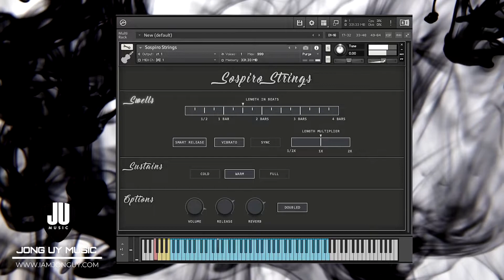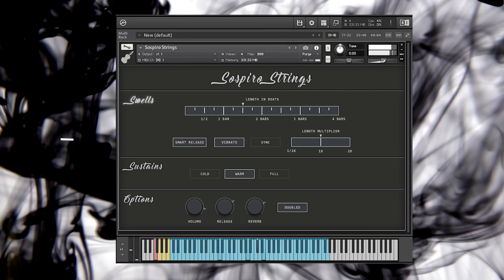SOSPIRO STRINGS SONG DEMO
Made a track using Sospiro Strings

Rage and Serenity
Rage and Serenity – Cinematic Soundtrack Album